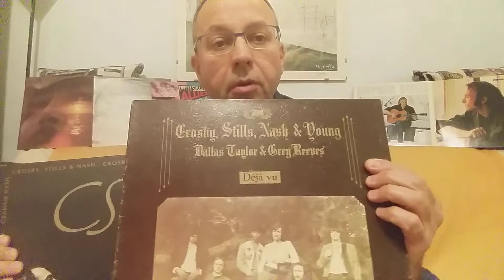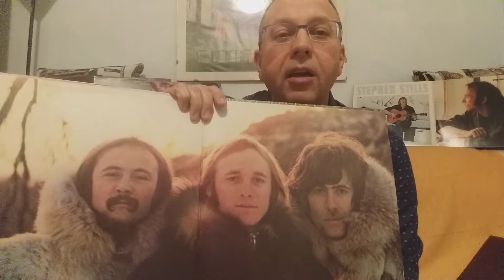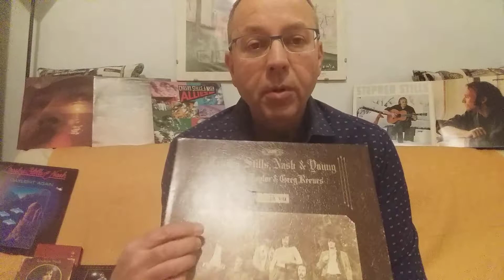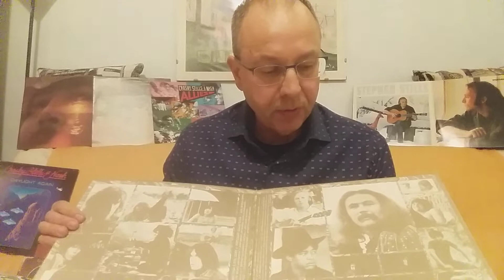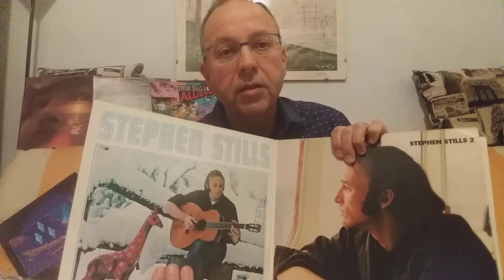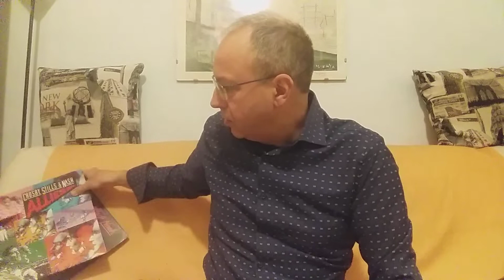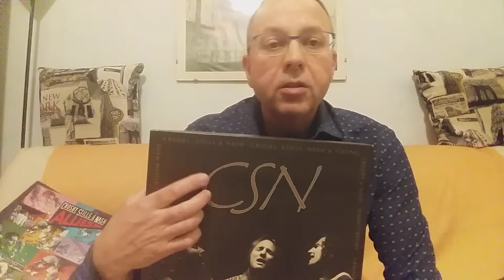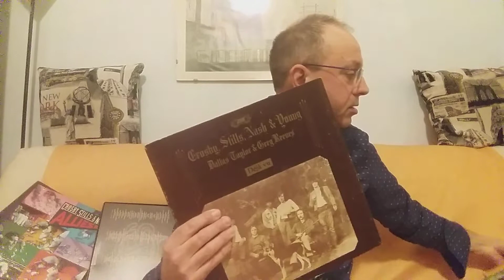Parlo (bene) di... CROSBY STILLS NASH & YOUNG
Parlo dei miei eroi musicali n.1 insieme ai Beatles, cercando di farli conoscere anche ai piu' giovani... gli anni 60 e 70 furono un' epoca di grande fantasia che ci ha donato una grande musica, di cui questo "supergruppo" rappresenta l'apice della creatività